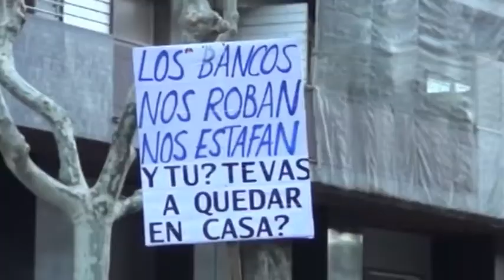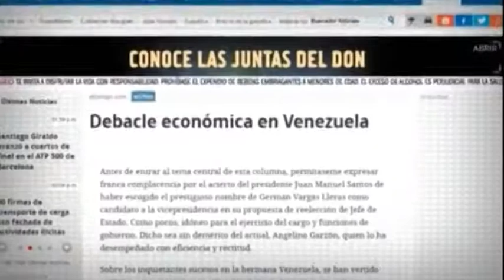Kazetaritza mertzenarioa eta Venezuelako suntsipen handiko armak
Juan Carlos Monederoren testu batean oinarriturik.
Venezuelak munduko petrolio erreserbarik handiena edukitzeaz gain, gasa, ura, biodibertsitatea, urrea eta koltana ere badauka.